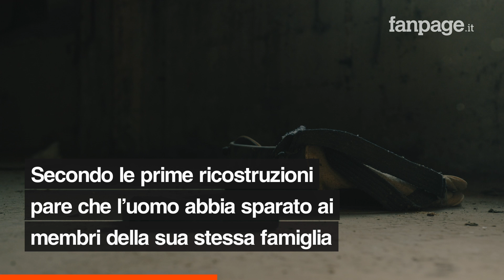Litiga, esce in strada e spara a caso sulla gente: 6 morti tra cui bimba di 5 anni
A Plymouth, nel sud-ovest dell’Inghilterra, un uomo armato ha aperto il fuoco prima in casa e poi sulle persone a caso in strada uccidendone cinque e ferendone diverse altre prima di rivolgere l’arma contro sé stesso e suicidarsi. Tra le vittime anche una bimba di 5 anni che era in casa con la madre.